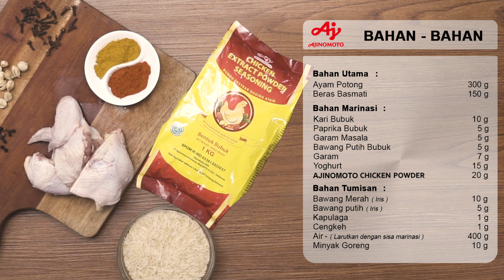Resep Nasi Ayam Rempah Briyani, Menu ala India yang Enak Banget!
Nasi ayam mungkin menu yang udah biasa. Tapi, nasi ayam ala India ini, LUAR BIASA!
Ini dia resep Nasi Ayam Rempah Briyani, menu mantap yang bikinnya nggak ribet!

Masak nasi, ayam, bumbu-bumbu, dan tambahkan AJI-NO-MOTO® Chicken Powder agar cita rasanya semakin kuat. Dari suapan pertama, gurih dan semerbak wangi rempah terasa menyebar di mulut!

Mau video resep seru, lezat, dan inspirasi menu untuk jualan?